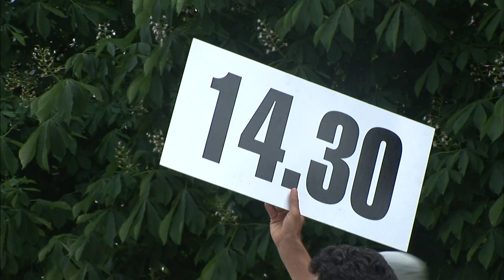【K】Germany Travel-Berlin[독일 여행-베를린]슈프레강 보트투어/Spree River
[한국어 정보]
베를린 대성당 선착장에선 매일 2시 30분에 보트투어가 시작된다. 이 보트투어는 베를린 시내를 흐르는 슈프레강을 따라 펼쳐진다. 스피커를 통해 안내원의 설명이 흘러나왔다. 중앙도서관의 고풍스런 분위기와 동베를린지역의 단조로운 건물사이로 보이는 옛 교회건물은 오랜 세월을 이어 온 베를린의 역사와 문화를 말해주는 듯 했다. 각종 박물관을 비롯해, 계속해서 이어지는 역사적 건물들은 그 거대하고 웅장한 위용으로 보는 사람의 말문을 막고 한없이 경탄하게 만들었다.

In Berlin Cathedral marina is a 30-minute boat tour begins at 2:00 every day. The boat tours are spread along the Spree River flowing through the city of Berlin. The description of the guide flowed through the speaker. Old church building looks drab building between East Berlin and the atmosphere of a quaint area of the central library seemed to tell the history and culture of Berlin came after a long time. As well as a variety of museums, historic buildings are continually followed its huge and made infinitely admire prevent speechless with the magnificent majesty of the beholder.

[German: Google Translator]
In Berlin Cathedral Marina ist eine 30-minütige Bootsfahrt beginnt um 2:00 jeden Tag. Die Bootstouren entlang der Spree durch die Stadt fließt, Berlin zu verbreiten. Die Beschreibung der Führungs floss durch den Lautsprecher. Alte Kirche Gebäude sieht trist Gebäude zwischen Ost-Berlin und der Atmosphäre einer malerischen Gegend der Zentralbibliothek schien zu sagen, die Geschichte und Kultur von Berlin kam nach einer langen Zeit. Sowie eine Vielzahl von Museen, historischen Gebäuden sind ständig folgte seinem riesigen und machte unendlich bewundern verhindern sprachlos vor der herrlichen Majestät des Betrachters.

[Information]
■클립명: 유럽080-독일03-05 슈프레강 보트투어/Spree River
■여행, 촬영, 편집, 원고: 김기용 PD (travel, filming, editing, writing: KBS TV Producer)

[Keywords]
유럽,Europe,유럽,독일,Germany,Deutschland,,김기용,2007,5월 May,베를린,Berlin,Berlin,